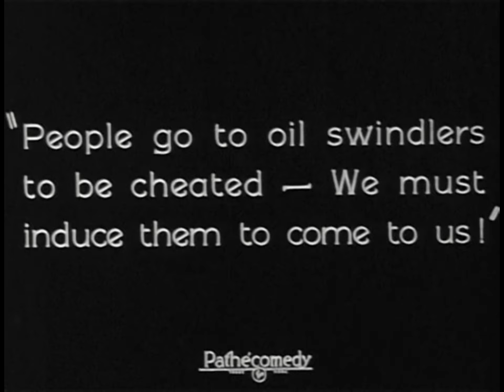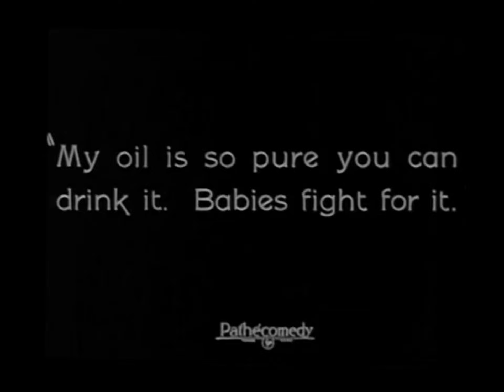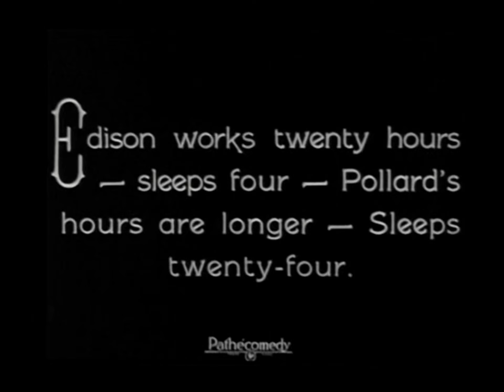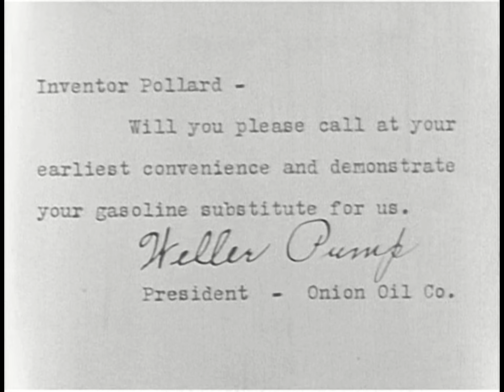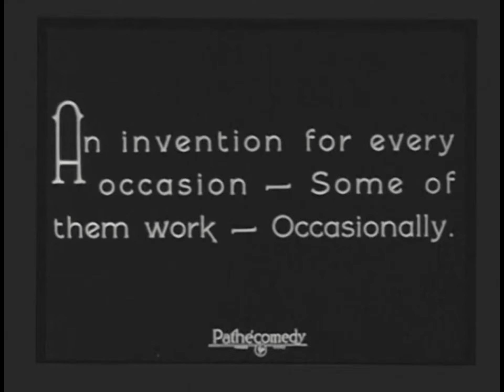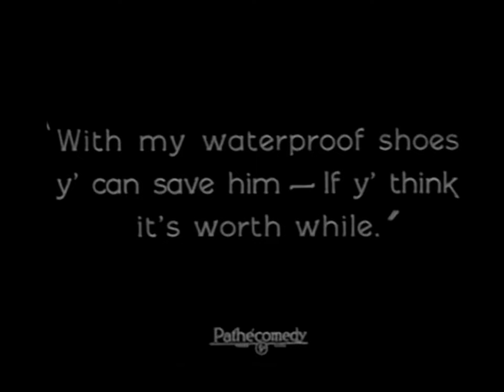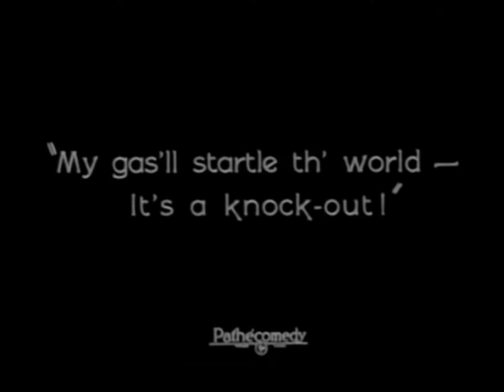It's a Gift (1923 Short Silent Comedy film)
It's a Gift (1923) is a short silent movie comedy film featuring Snub Pollard and directed by Hugh Fay.

Plot
A group of oil magnates are trying to think of new ways to attract business. One of them suggests that they contact an eccentric inventor (Pollard), who has devised a new gasoline substitute.

The inventor himself lives in a home filled with his strange inventions. When he gets the message from the oil company, he is excited about the opportunity to demonstrate his innovation, and jumps into his "magnet car".

The most famous sequence in the film shows Pollard using a large magnet to put his car into motion.

The sequence in which Pollard appears from around the corner and observes the multi-car collision was used on Sesame Street in an educational film about traffic lights, which premiered in the first episode of the show's second season in the fall of 1970.

Cast
Snub Pollard ... Inventor Pollard
Marie Mosquini ... The Girl
William Gillespie ... Weller Pump, oil executive
Wallace Howe ... Customer
Mark Jones ... Swindler
Eddie Dunn ... Postman (uncredited)